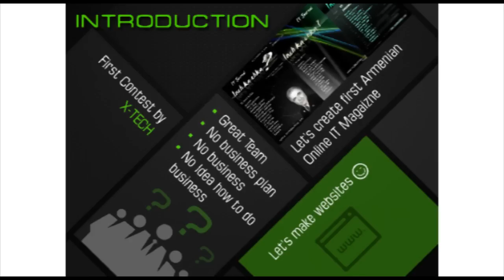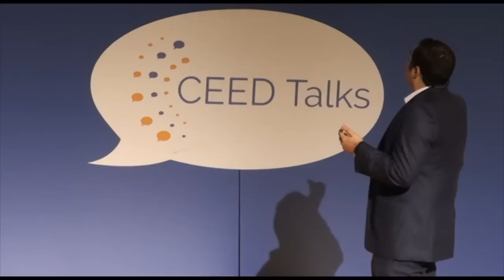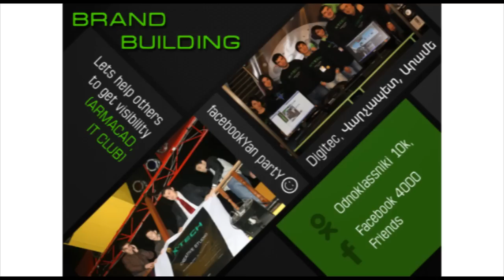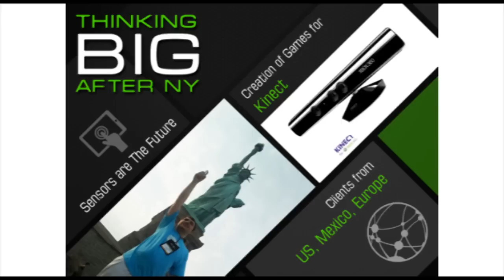CEED Talks - Arman Atoyan: Small team, big challenges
CEED Speaker Arman Atoyan, founder of X-Tech, allows the audience a glimpse into his company's history, from starting with limited resources to landing high-stake projects.

CEED Talks is an entrepreneurship talk series organized by CEED Armenia (Center for Entrepreneurship and Executive Development).  CEED's mission is to provide entrepreneurs and their executive teams the know-how and networks they need to accelerate the growth of their businesses and to promote an entrepreneurial culture in the broader society.